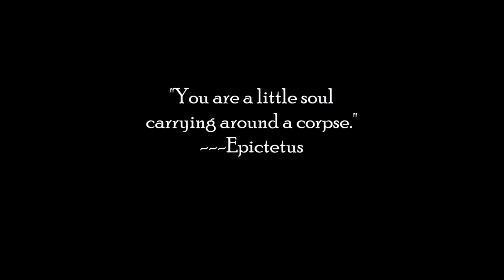cup of coffee 2099---Harvard Morgue Manager Accused of Stealing & Selling Body Parts (*Adult Lang)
The article acted like this is the only heinous thing going on.

Reference:
Harvard Medical School morgue manager 'stole heads, brains, skin, bones from donated bodies and took them to his New Hampshire home where he and his wife sold them'
By Alice Wright, June 14, 2023
Daily Mail